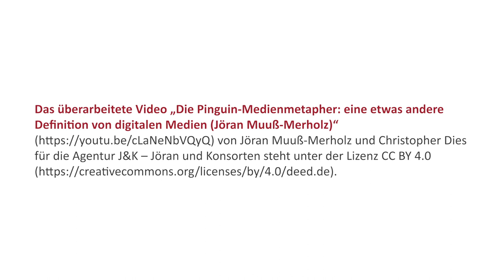Das Medium des Pinguins – die blaue und die grüne Medienwelt (2021er Version; NLQ-Impulse 9)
Jöran Muuß-Merholz erklärt eine eigenwillige Definition von „neuen Medien“ anhand der Medienwelten des Pinguins. Es geht um den Leitmedienwechsel und das Missverständnis vom „Mehrwert“ neuer Medien. Mit Hilfe von Pinguinen wird gezeigt, wie wir die Diskussion um analoge Welten und grüne Welten besser führen können und warum die Rede von „digitalem Mehrwert“ und „digitale Medien sind nur ein Werkzeug“ irreführend sind.

Dieses Video ist eine technisch optimierte, um ein Nachwort und um zusätzliche Pinguinbilder erweiterte Neuauflage des Videos „Die Pinguin-Medienmetapher: eine etwas andere Definition von digitalen Medien (Jöran Muuß-Merholz)“ von 2018 Die Lizenzen zu den darin verwendeten Videomaterialien Dritter sind im Abspann benannt.

Ein Video aus der Reihe „Impulse zur Schulentwicklung und Unterrichtsentwicklung von und mit Jöran Muuß-Merholz“, herausgegeben vom Niedersächsischen Landesinstitut für schulische Qualitätsentwicklung (NLQ-Hildesheim), 2021.

Für die Namensnennung soll genannt werden: „Agentur J&K – Jöran und Konsorten im Auftrag des Niedersächsisches Landesinstituts für schulische Qualitätsentwicklung (NLQ)“